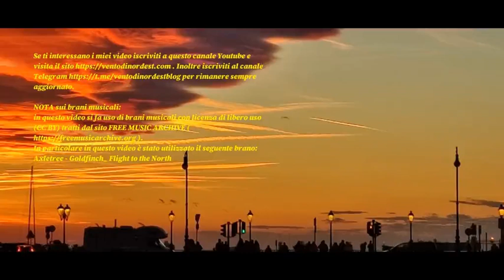Il destino dell'Europa? Colonia USA, che vinca Trump o che vinca Harris.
Il destino dell'Europa? Colonia USA, che vinca Trump o che vinca Harris. 24 luglio 2024.
NOTA sui brani musicali:
In particolare in questo video è stato utilizzato il seguente brano:
Axletree - Goldfinch_ Flight to the North